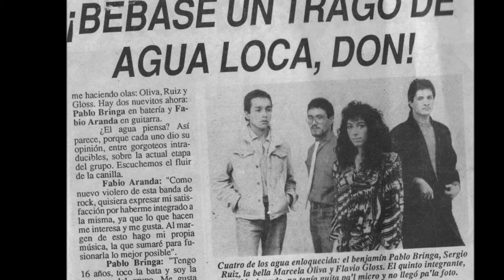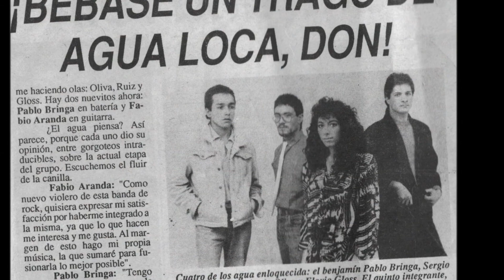AGUA LOCA "NO ES EN VANO"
Del Disco Primer Trago de la Banda de Rock Mendocina AGUA LOCA, Editado y Publicado en 1988, autor Sergio Hugo Ruiz-